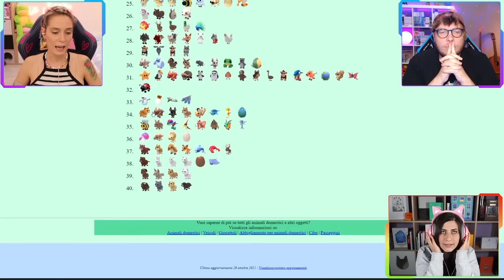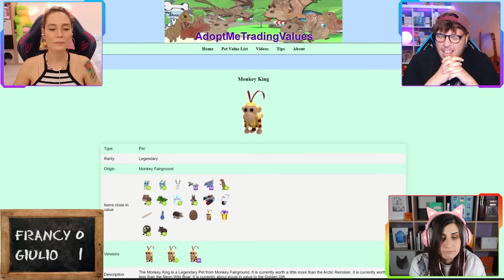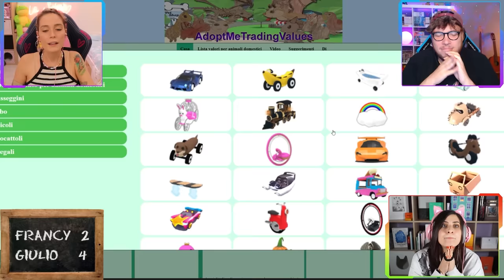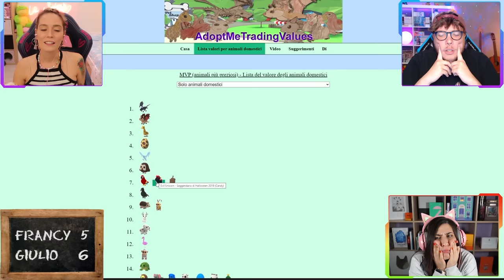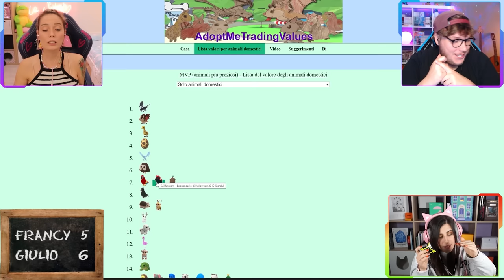Chi VINCE il quiz ottiene un SUPER PET LEGGENDARIO! con @solfiegames9269 e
Super quiz con @solfiegames9269 e @FrancyDreams
secondo voi chi è stato il migliore??
📚 IL NUOVO LIBRO il libro della felicità